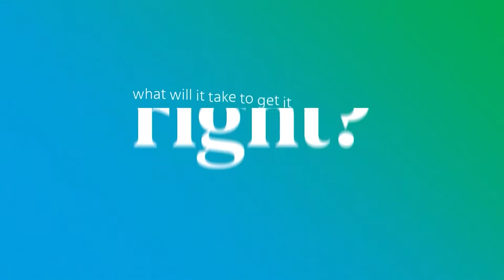Mercer at 600Minutes Human Resources 2020, Norway (Spotlight)